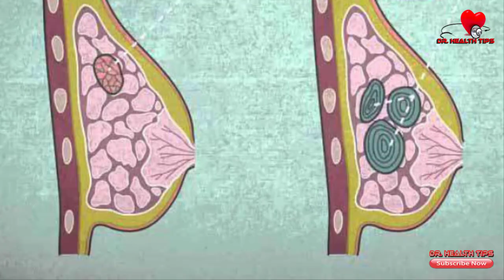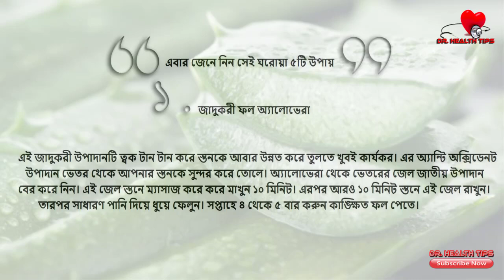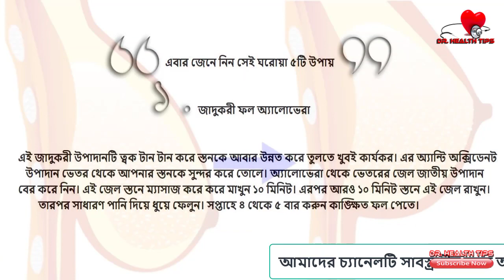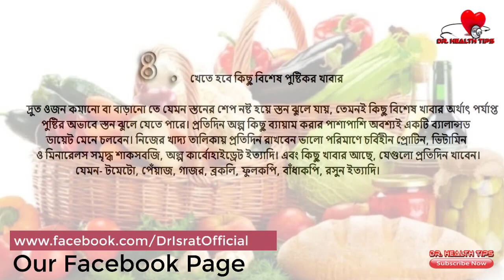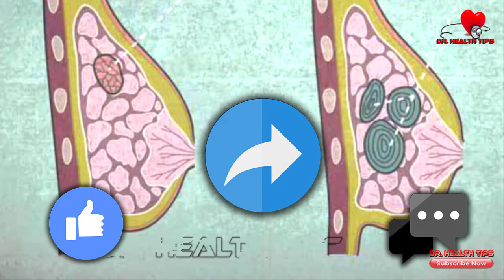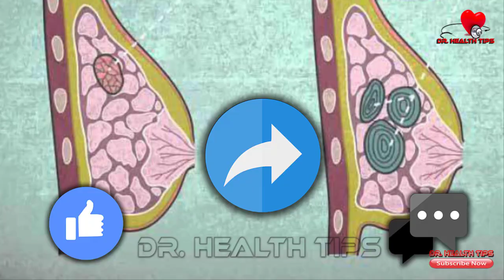ঝুলে যাওয়া স্তনের সৌন্দর্য ফেরাতে ঘরোয়া ৫টি উপায় 5 ways to return the beauty of breast-DrHealthTips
স্তনের আকৃতি নষ্ট হয়ে যাওয়া বা স্তন ঝুলে যাওয়া নারীদের জন্য অত্যন্ত বিব্রতকর একটি সমস্যা। বয়স, ওজন, অসুখ, যত্নের অভাব, বাজে লাইফ স্টাইল ইত্যাদি নানান কারণেই স্তনের আকৃতি সৌন্দর্য নষ্ট হয়ে যায় বা ঝুলে জেতে পারে। যার কারণে দাম্পত্য জীবনেও দেখা দেয় নানা সমস্যা।

আপবার স্তনের সৌন্দর্য বা শেপ নষ্ট হয়ে গেছে? ৫টি কৌশল আপনাকে ফিরিয়ে দেবে আপনার হারিয়ে ফেলা সৌন্দর্য। আবার নিয়ম করে মেনে চললে স্তনের শেপ নষ্ট হওয়াও প্রতিরোধ করবে।

এবার জেনে নিন সেই ঘরোয়া ৫টি উপায়.. বিস্তারিত ভিডিওতে